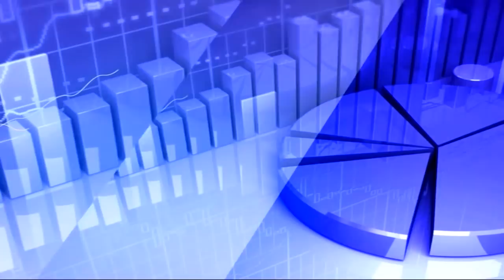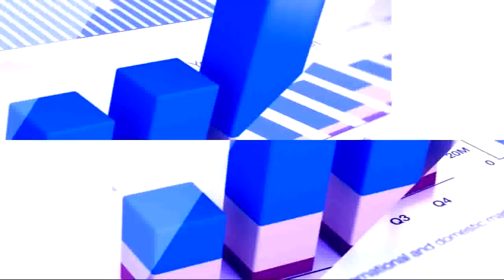16th March 2020 TV5 Money closing Report